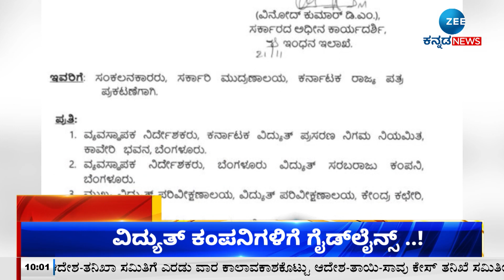ZEE KANNADA NEWS 10 AM HEADLINES (22/11/2023)